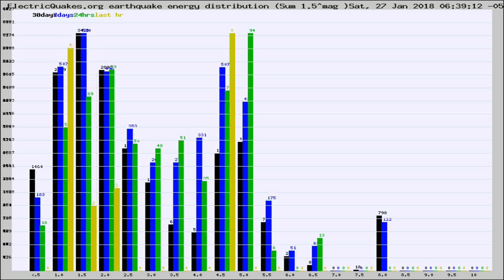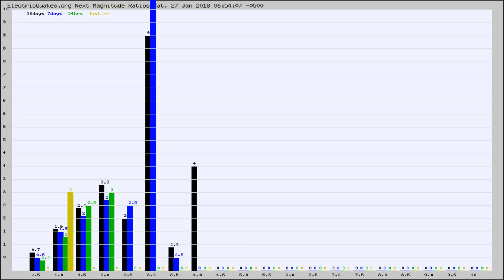Todays_Hourly_World_Earthquake_Statistics_from_ElectricQuakes.org_01-27-18+07:02:01